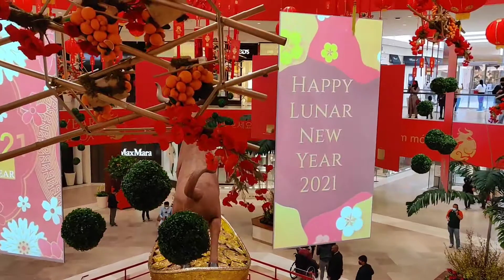Kung Hei Fat Choi! (Ako'y tabatchuy! It's my year, Year of the Ox)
Lunar Year 2021, Year of the Metal Ox display at South Coast Plaza. Kung Hei Fat Choi!